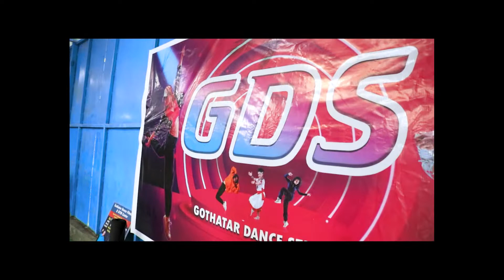Surti Maddai by Khem Century & Samikshya Adhikari | Ft.Paul Shah & Samikshya| Gothatar Dance Studio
Surti Maddai by Khem Century & Samikshya Adhikari | Ft. Paul Shah & Samikshya | Gothatar Dance Studio beginner Student Cover Dance